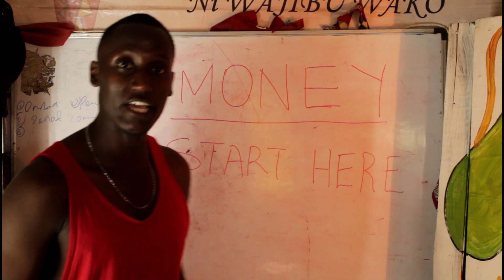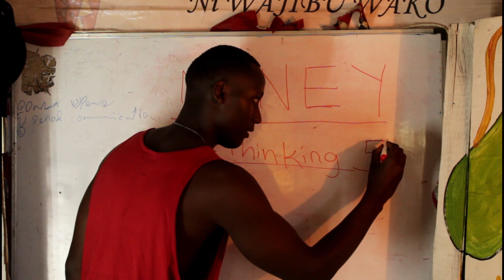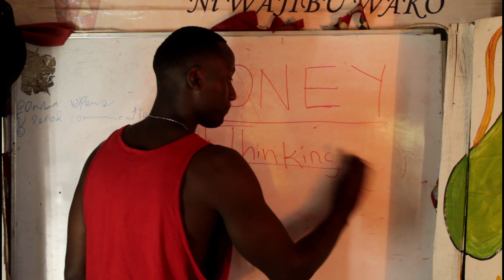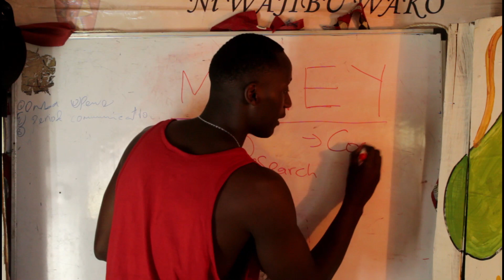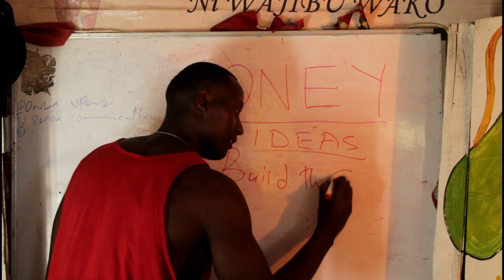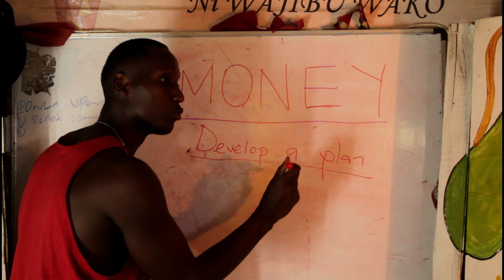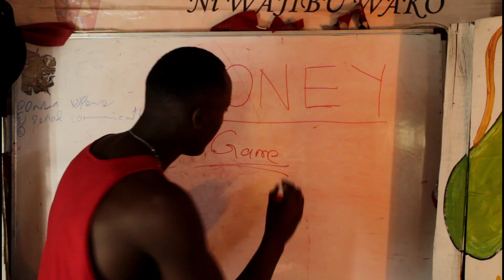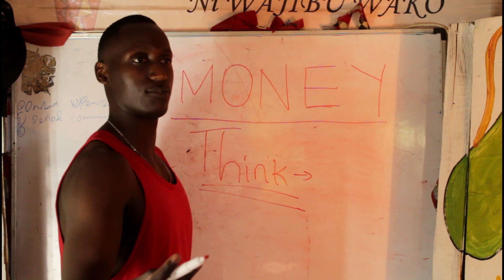REJECT WEAKNESS| LETS MAKE MONEY |MONEY 101 | DAY 6/365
In this video, I tell you the way to make money and be your own boss. Enjoy!